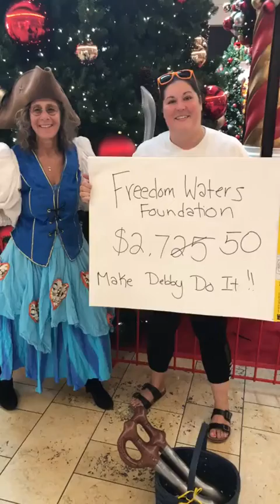Freedom the Pirate Makes New Friends in the Mall for Giving Tuesday - November 29, 2022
Freedom. the Pirate (AKA Founder and Executive Director, Debra Frenkel) was challenged to make new friends at the mall and she did to "FUNdraise" for Freedom Waters Foundation on Giving Tuesday, 11/29/22.  Make Debby Do it Challenge #3 Activity